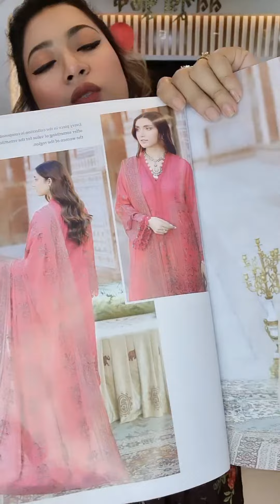Eid Collection New Pakistany dress Order Now